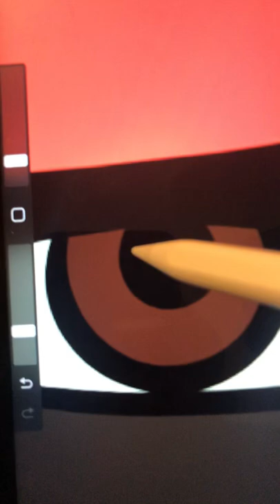Rate this Johnny Depp painting 1-10🔥🔥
Drawing Johnny Depp
Drawing Johnny Depp
Drawing Johnny Depp
Drawing Johnny Depp
Drawing Johnny Depp